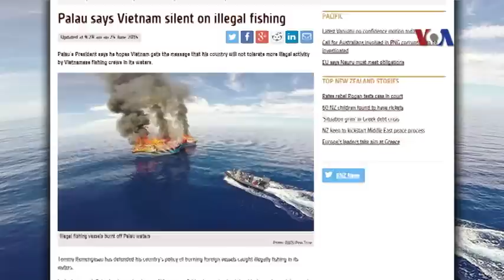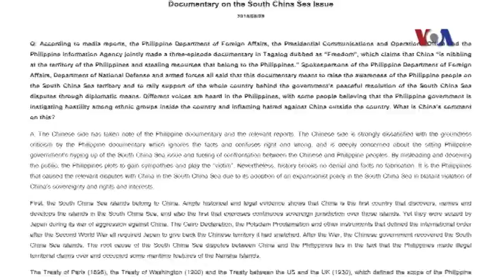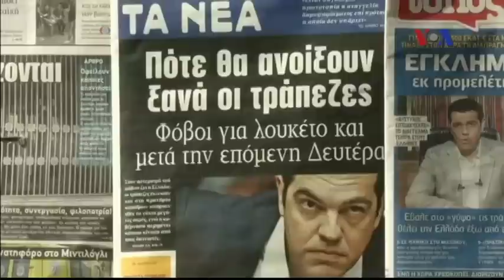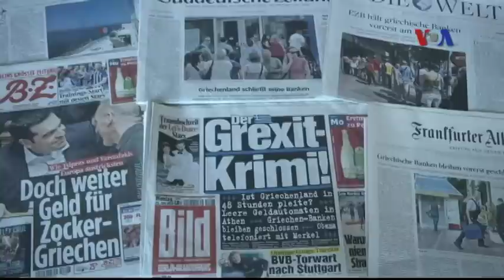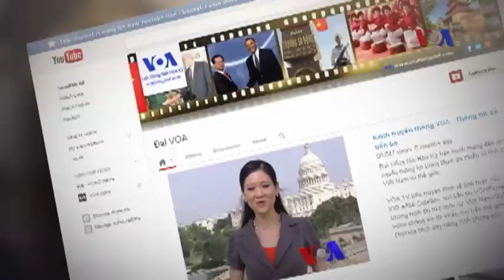Truyền hình vệ tinh VOA 30/06/2015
Tin tức Nếu không vào được VOA, xin các bạn hãy vào để vượt tường lửa. Việt Nam im tiếng về vụ Palau đốt tàu đánh cá. Thủ tướng Úc lên án hành động đơn phương của Trung Quốc ở Biển Đông. TQ giận dữ vì phim tài liệu của Philippines về Biển Đông. Hy Lạp đóng cửa các ngân hàng, máy rút tiền vì vụ khủng hoảng tài chính. Trung Quốc tiếp đón đại biểu ký thành lập AIIB. Cảnh sát New York bắt được tù nhân vượt ngục thứ hai.